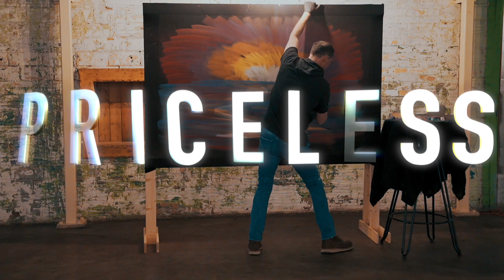Bob Upgren - What's a God Dream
If God changed your life & Jesus is your Lord- the leader you follow—God has declared you his Masterpiece.  YOU are Priceless because HE is the artist.  You are Precious because HE made you one of a kind. You are Treasured because He alone has instilled something exceptional on your heart.

A Calling where your deepest joy meets the words greatest need

In. you He hasn’t just planted a strategies to improve your life on earth. He has sowed a godly vision to serve the world and reveal christ in your own exceptional way. He has seeded in you…a GOD DREAM.
Wondering how to discover the calling God has on your life? Download my FREE VIDEO and PDF, 5 Steps to Finding Your God Dream, to get started It's totally FREE and my gift to you!